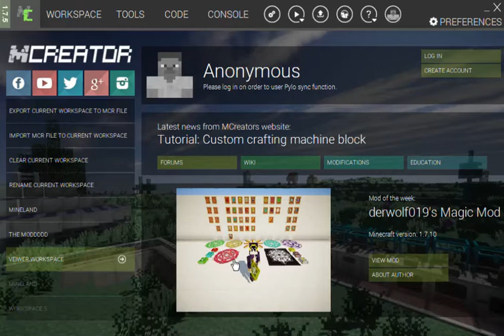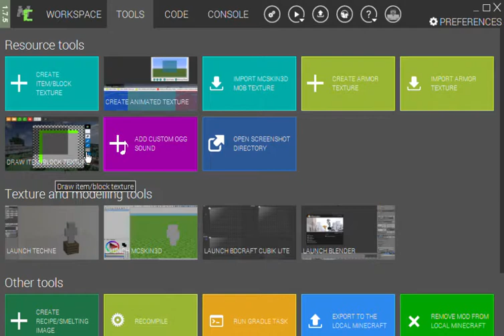MCreator // how to make your mod :) // Ben tutorials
this is how you make mods in Minecraft :)
enjoi bois